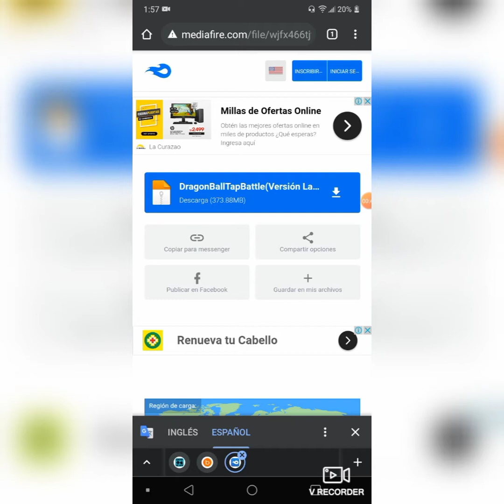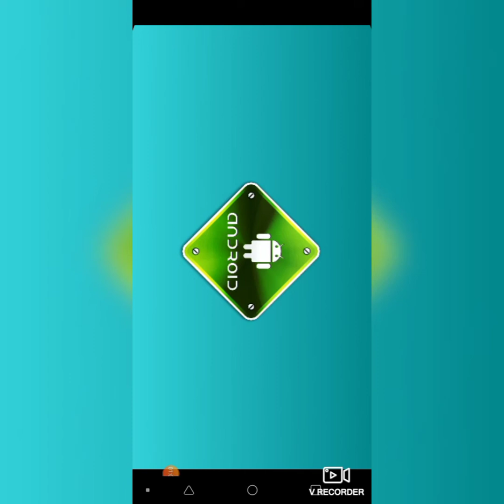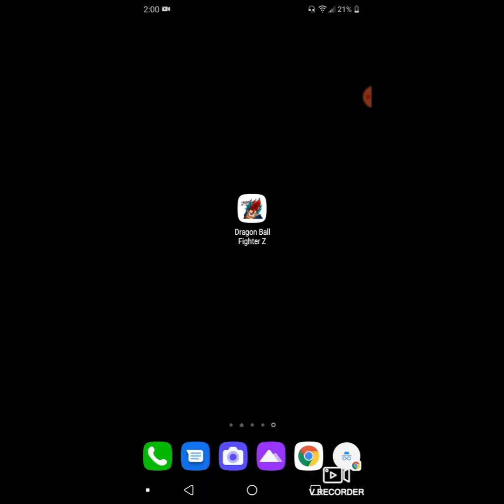¥El MEJOR JUEGO DE DRAGON BALL Z. !!!! Para android !!!!! \Mediafire/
Apoyen al canal con un like y una suscripción
Gracias 😄